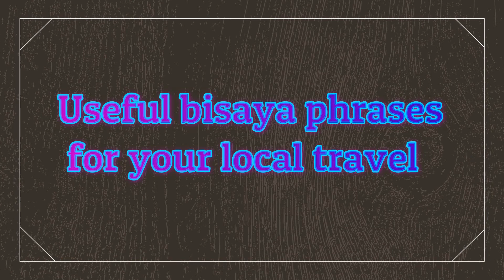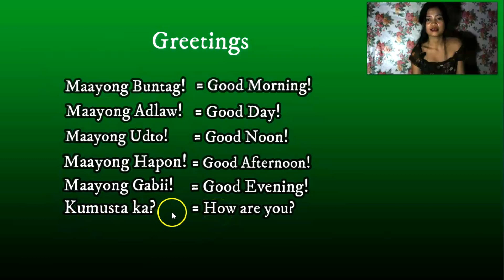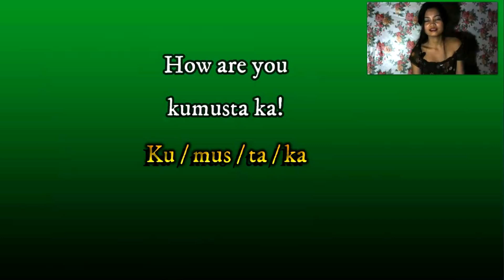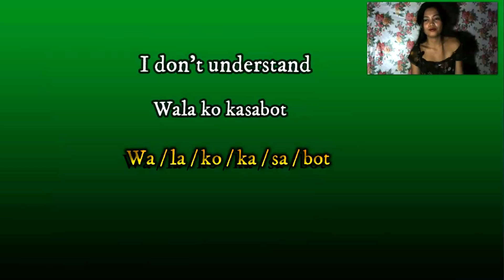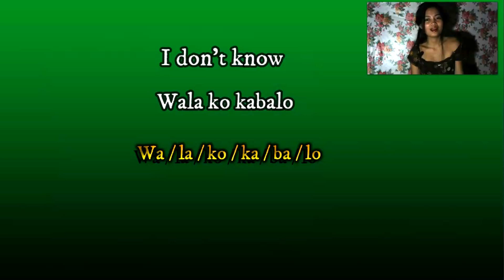Useful Bisaya Phrases for your Local Travel - Part 1/2 Lesson 12 | With Vi